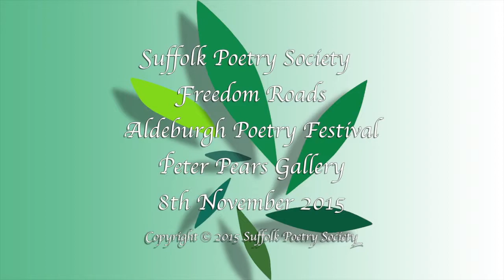Florence Cox – Revolting Rhyme